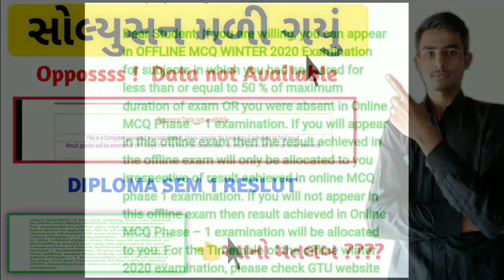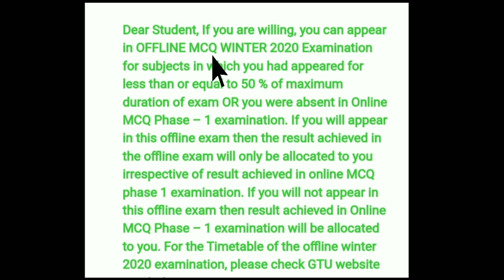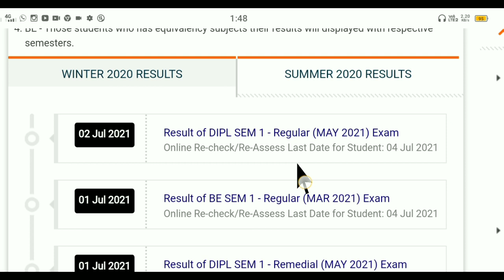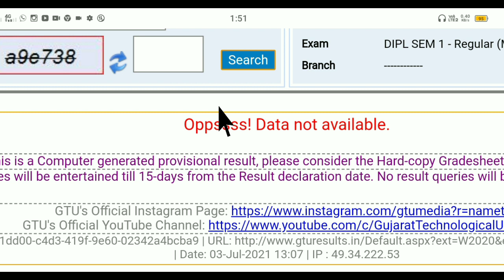GTU Result Problem | Data not Available | Again Exam | Online / Offline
Diploma Sem.-1 Result Declared

All Information about GTU And   Study Related [

GTU NEWS
gtu result 2021
diploma sem 1 result
diploma sem 1 gtu nu result